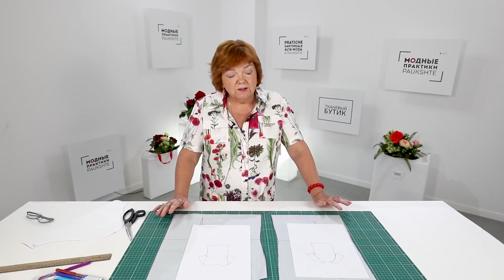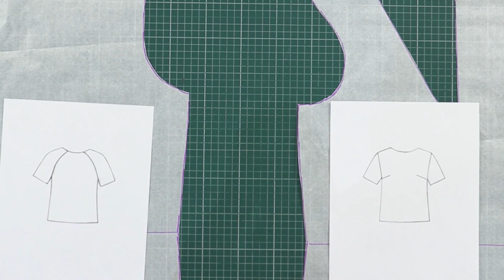Modellazione competente. Manica combinata - davanti classica a giro, dietro raglan. Lezione 21